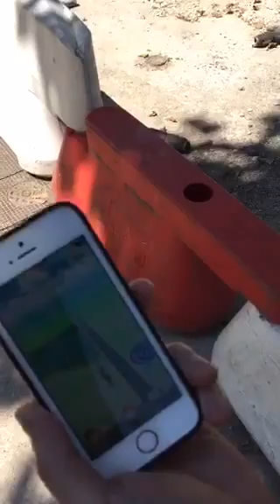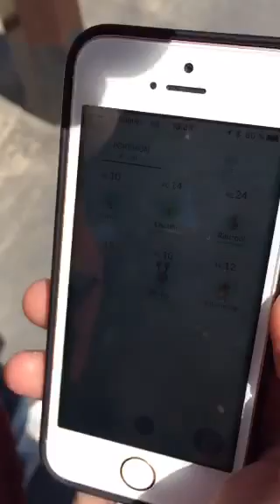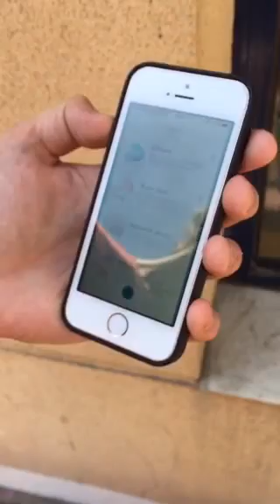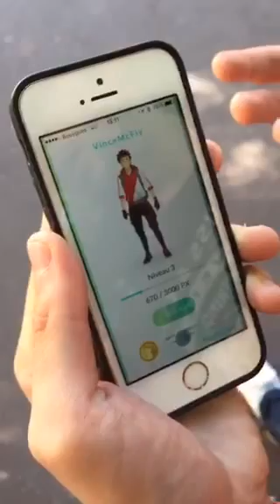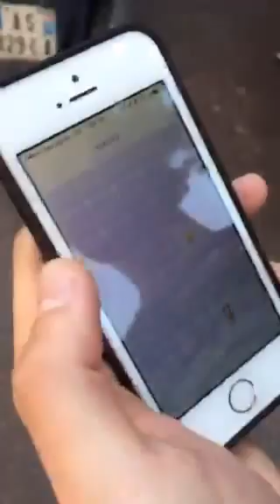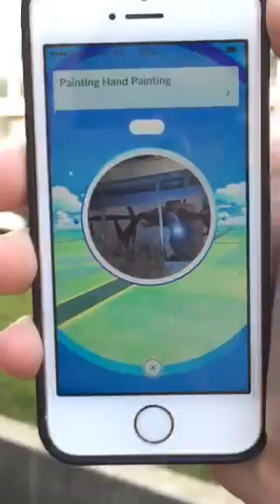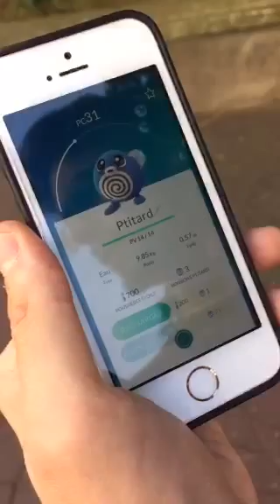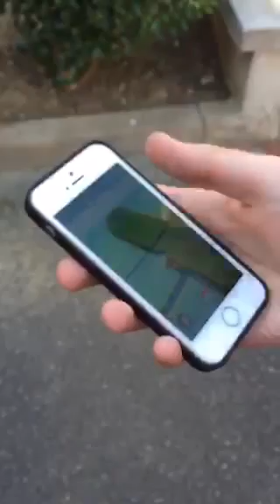Le replay du Periscope Pokémon GO d'IGN France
IGN France s'est débrouillé pour installer Pokémon GO avant l'heure et le teste dans les rues de Levallois. Retrouvez ici le direct du Periscope passé le jeudi 7 juillet 2016 sur notre Twitter @IGNFRA.